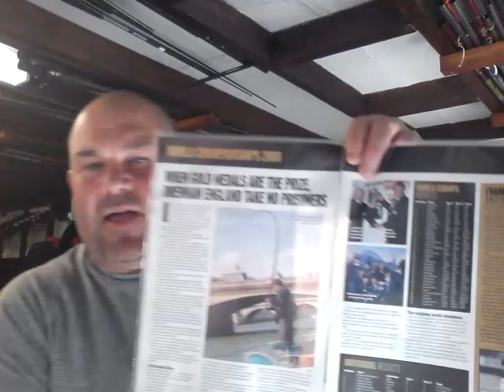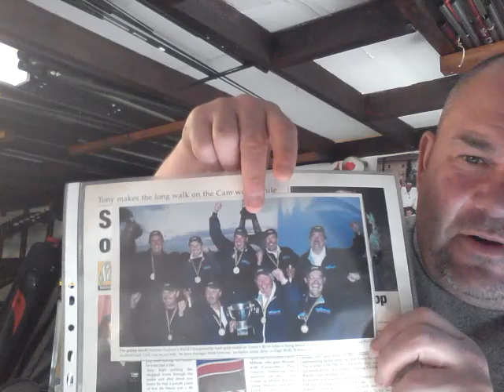Will Raison - Match Memories 3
Match Memories No3. Will takes us to the 2001 World Champs in Paris and some truly memorable events on the mighty River Seine.